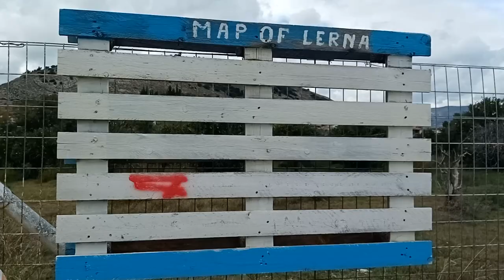2024-11-22 Γερμανικό πολυβολείο στους Μύλους Αρκαδίας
Νότια από το λιμάνι των Μήλων Αρκαδίας, στις εκβολές του ποταμού Ποντίνου, και κοντά στις πηγές της Λέρνας, βρίσκονται υπολείμματα από ένα γερμανικό πολυβολείο του Β' παγκοσμίου πολέμου. Τον χώρο διατηρεί καθαρό και επισκέψιμο ο κύριος Κώστας Ψωμαδάκης, κάτοικος της περιοχής.

Στον ορίζονται βλέπουμε τον φράγγικο πύργο της βασιλοπούλας, και επάνω στο λόφο το φράγγικο κάστρο της Λέρνας.

Στα δυτικά και εντός του αρχαιολογικού χώρου, είδα τη βάση από άλλο ένα ίδιο πολυβολείο.